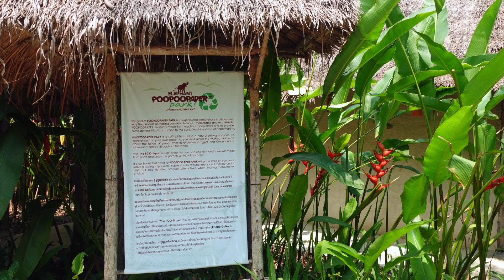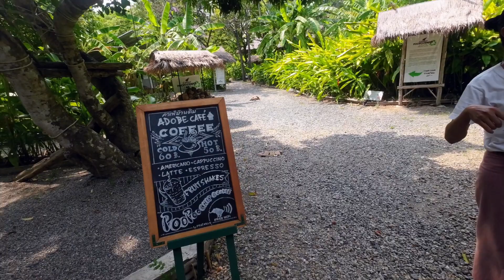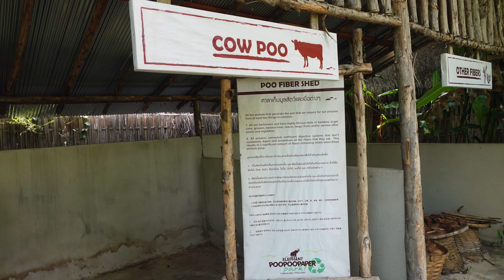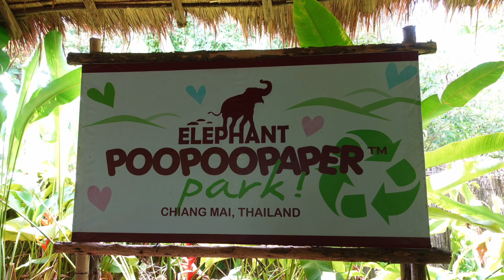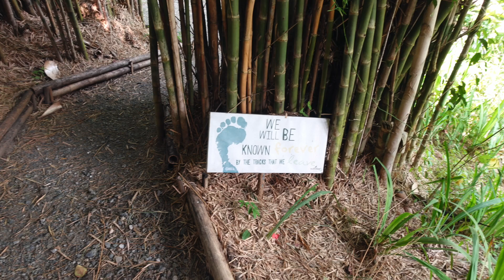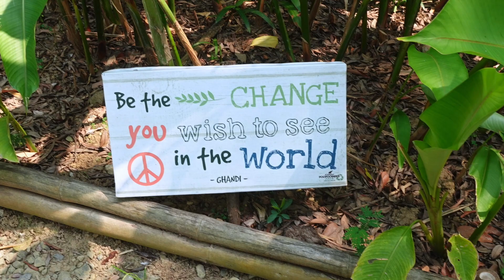Alles Mist!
Wenn Du meinen Link zu dem Kurs nutzt, bekomme ich eine kleine Vergütung dafür. Damit unterstützt du meinen Kanal. Vielen Dank dafür!

Meine Empfehlung, Fiverr. Freelancer finden oder selber dort verkaufen. Z.B. das Intro meiner Videos habe ich dort her.

Die Ausrüstung:

Rucksack:
Endurax Großer Kamerarucksack Fotorucksack mit Hartschalen-Schutz Wasserdichte Kameratasche.

Lampe:
Ledlenser P7QC LED Allround Taschenlampe, 220 Lumen, 20 Stunden Laufzeit, robustes Metallgehäuse, auch als Jagdlicht verwendbar, inkl. Batterien

Kamera: Sony ZV-1 Camera Compact 20.1 MP 4K

Akkus (Ich hab 6 Stück davon...)

Ladegerät für Akkus:

Drohne DJI

Action Cam DJI

Tasche für die Action Cam:

Hülle für die Action Cam:

Linsen und Dispayschutz für die Action Cam:

Leathermann Multitool: